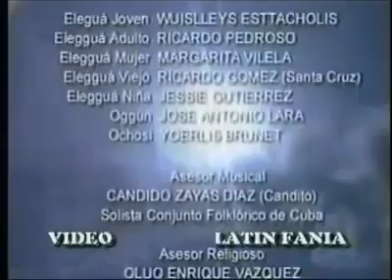Orisha Documentary Part 2 Ocha, Santeria, Yoruba, Ifa Lukumi